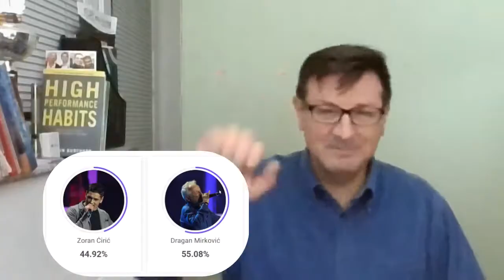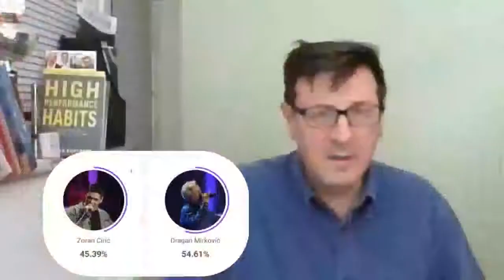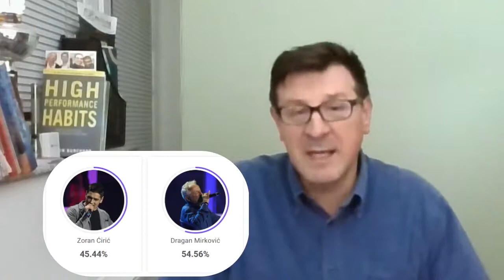Dragan Mirković Tajze - nastup u emisiji Nikad nije kasno, 21.03.2021.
Tajze nas TEK SADA treba, rezultat je neizvjestan...

PS: Glasanje je moguće do ponoći, utorak, 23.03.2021., s tim što je najbolje da to uradite što prije. Ako želite nekome poslati video kao uputu pošaljite sledeći link na youtube:
U videu je pokazano kako da se registrujete i glasate preko telefona.

PPS: Sva prava na snimak pridržana od Grand produkcije.